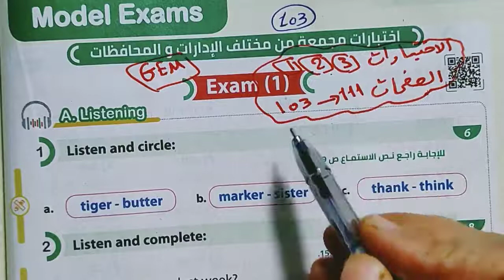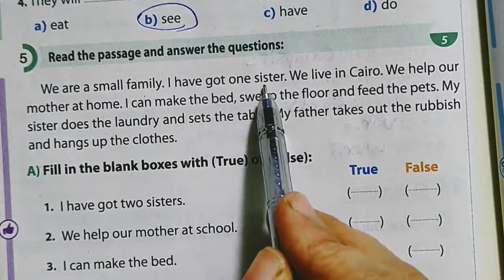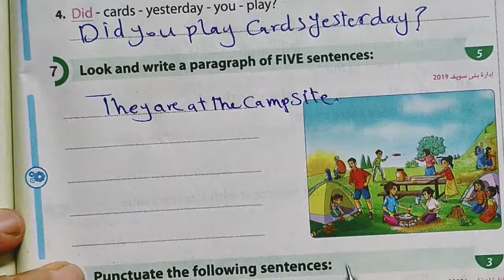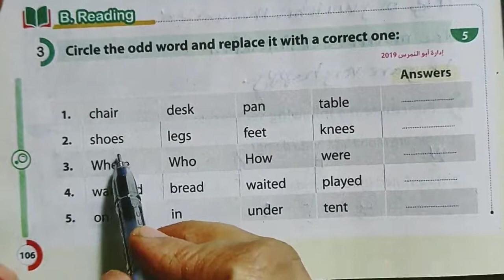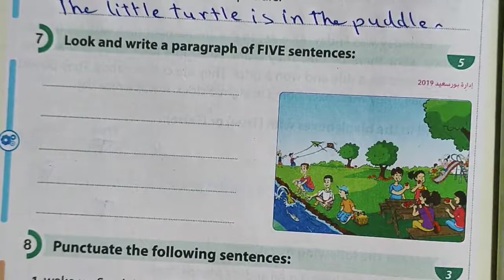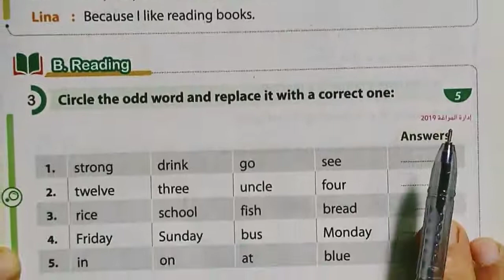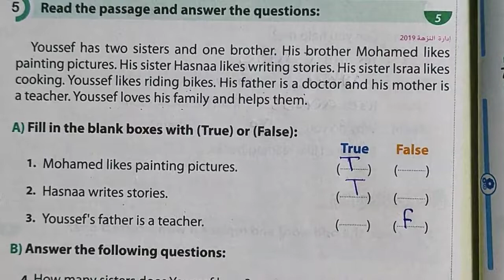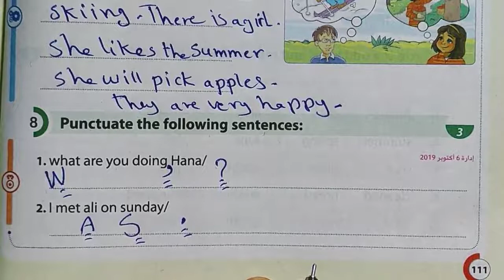اختبارات كتاب چيم المراجعه النهائيه من صفحه 103ل 111انجلش ترم اول الصف الخامس 2022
ان شاء الله ف الفيديو ده شرح وحل كتاب چيم المراجعه النهائيه انجلش ترم اول 2022 الصف الخامس  من  صفحه103 الي111نماذج امتحانات لا يخرج عنها أي امتحان من جميع الكتب الخارجية المعاصر وچيم وبت للصف الخامس الابتدائى الترم الاول 2022ل منهج خامسه ابتدائي انجليزي Time for English